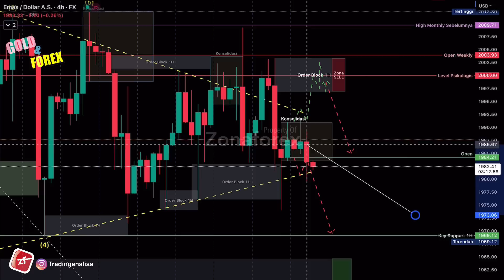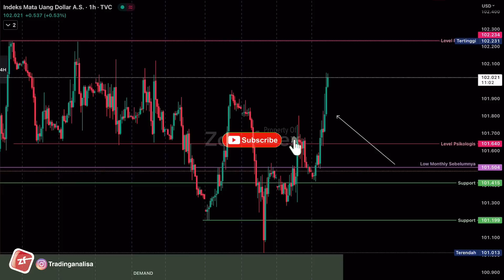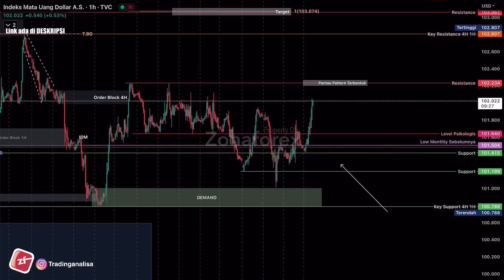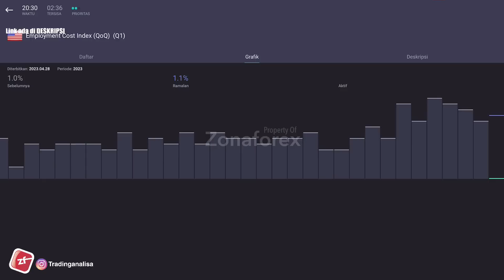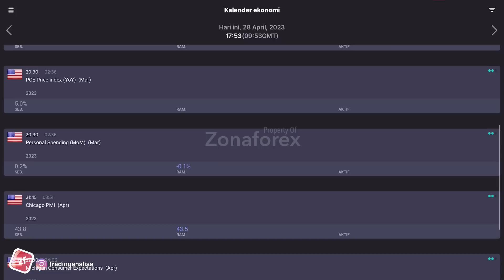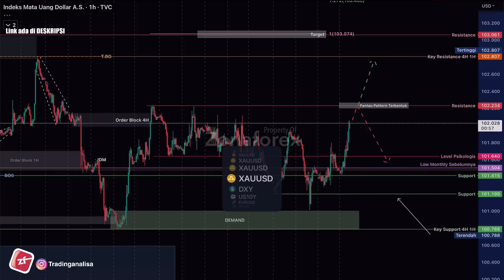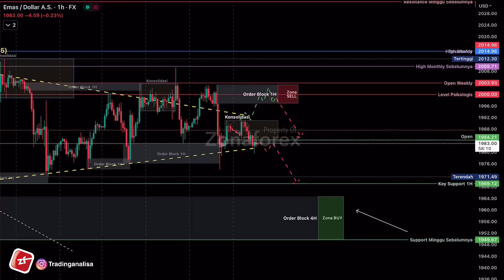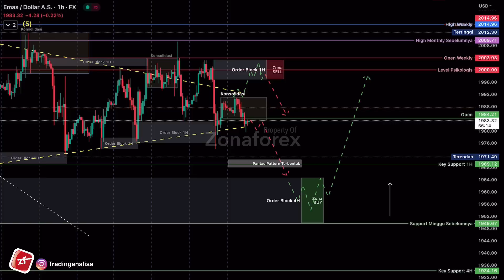REVIEW Analisa Teknikal XAUUSD hari ini‼️ Daily Forecast, tgl 28 April 23